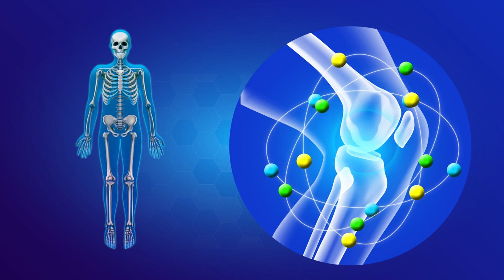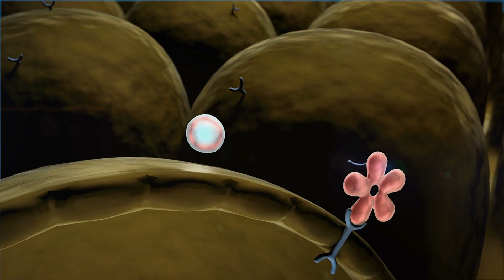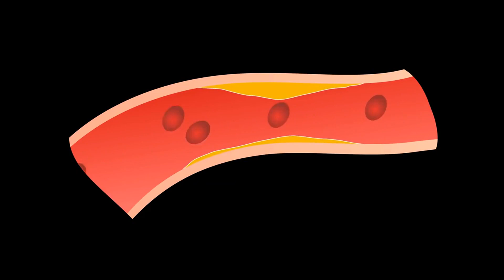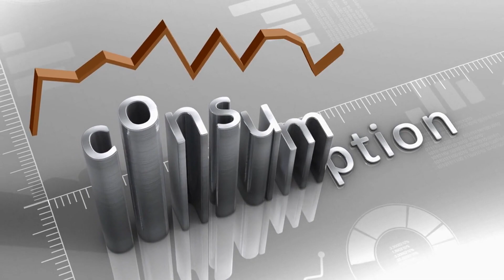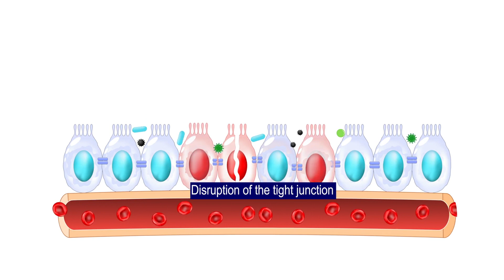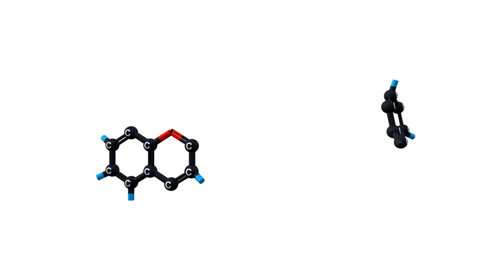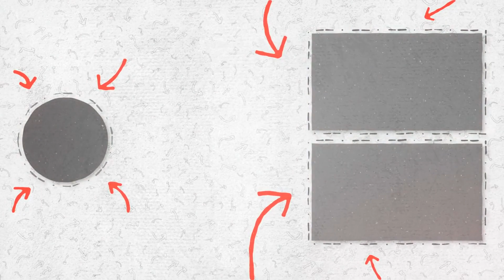AVOID THESE 7 FOODS and SAY GOODBYE TO PAIN and INFLAMMATION IN YOUR BODY! (anti-inflammatory diet)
AVOID THESE 7 FOODS and SAY GOODBYE TO PAIN and INFLAMMATION IN YOUR BODY! (anti-inflammatory diet that can improve your health)

✅ SHARE the video on WHATSAPP and let's help more people!

Have you ever wondered what you can do with your well-being? We're not just talking about a weight issue, but rather the potential of these foods to cause damage to your body, which could be the reason for the pain you feel!

    Yes, food has that power!

In this video we will expose the real villains of your diet, foods that, silently, may be harming your health.

    And it's not "just" pain, we're treating serious problems ranging from heart disease to diabetes and cancer.

Scary, isn't it?
But do not worry! We will also reveal the heroes of this story: the anti-inflammatory foods that you should incorporate into your diet. They are the key to robust health and vitality that will surprise you!

Want to find out what they are? And what foods do you use are sabotaging your health?

⚠️ LEGAL NOTICE
❤️ This is a purely educational video, aiming to instruct the population on various topics involving medicine and health in general.
❤️ Medicine is an ever-changing science, videos are produced based on the most recent Scientific Articles to date.
🔴 In accordance with Art. 8 of Resolution CFM 1974/11 on Advertising of the Code of Medical Ethics, videos are only intended to provide information for strictly educational purposes.
🔴 In accordance with Art. 9 of Resolution CFM 1974/11 on Advertising of the Code of Medical Ethics § 1 “E”, the address and telephone number of the office, clinic or service are not disclosed.